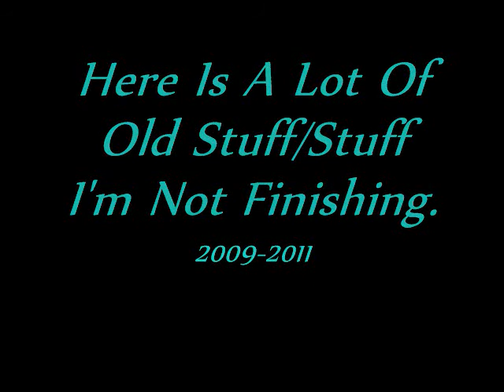Really Old fast Stuff.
Really Old Fast Stuff that should not be this fast